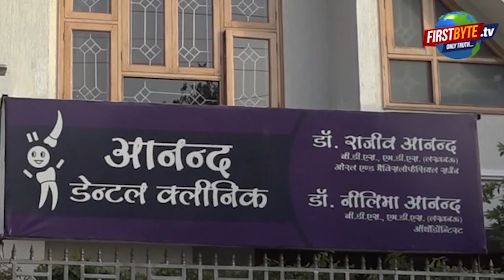पूर्व मंत्री याकूब कुरैशी की संपत्ति कुर्क, फरारी कायम । Firstbyte.Tv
मुस्लिम राजनीति में खासा दखल रहा है याकूब कुरैशी का
डेनमार्क के कार्टूनिस्ट का सिर कलम करने पर की थी 51 करोड़ इनाम की घोषणा
 पैगम्बर का विवादित कार्टून बनाने पर की थी यह घोषणा
31 मार्च को याकूब की फैक्ट्री पर मारा गया था छापा
छापे में अवैध रूप से पैकिंग व प्रोसेसिंग पायी गयी थी
पांच करोड़ रुपये कीमत का मीट हुआ था बरामद
सील फैक्ट्री में चल रहा था यह गोरखधंधा
पुलिस ने याकूब, पत्नी सजीदा व बेटो इमरान व फिरोज को बनाया था आरोपी
तमाम छोटे लोग हुए गिरफ्तार, परिवार रहा भूमिगत
बुधवार को घर की हुई कुर्की, किसी ने नहीं किया विरोध